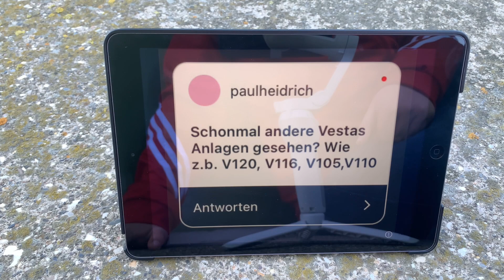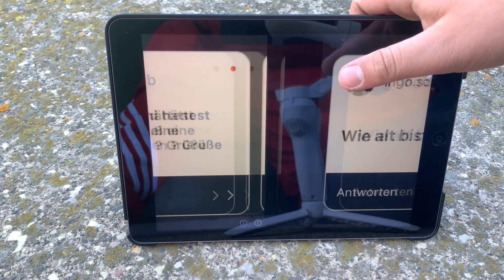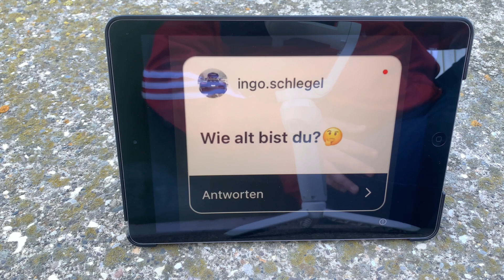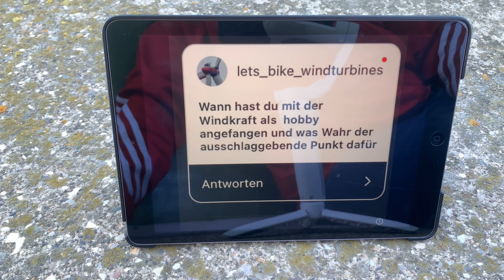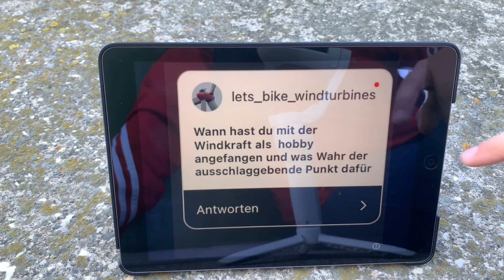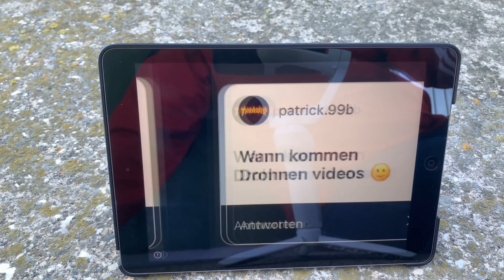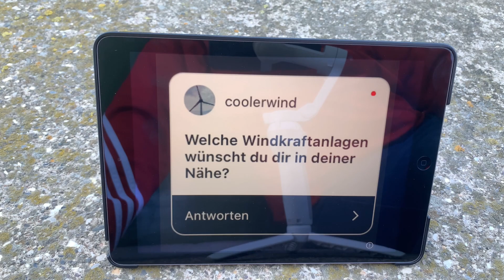Ich höre bald mit YouTube auf? Frage Antwort Video!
Wenn dir das Video gefallen hat dann lasse doch gerne ein Like da für mehr 😄